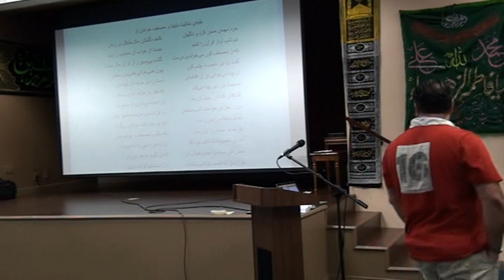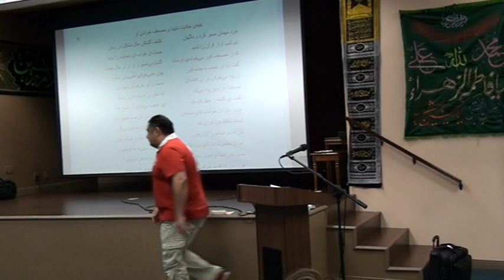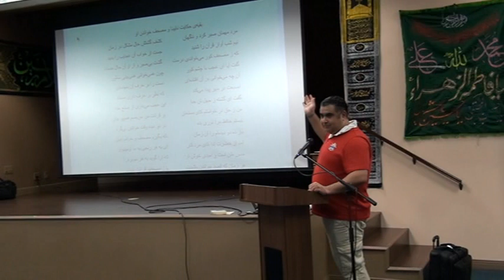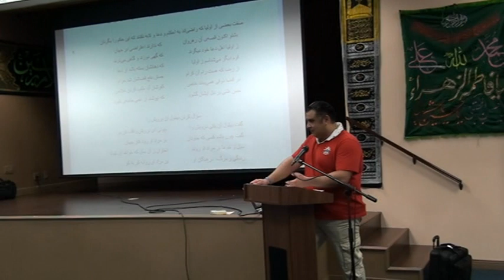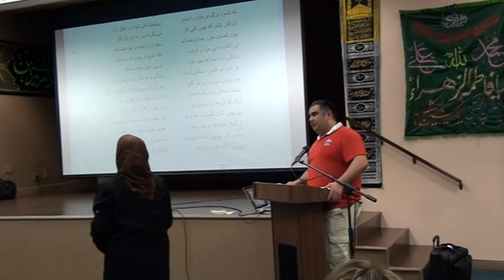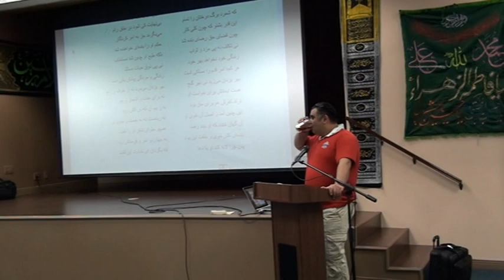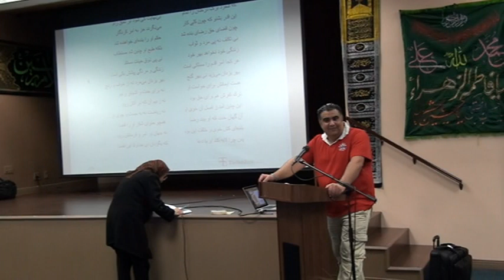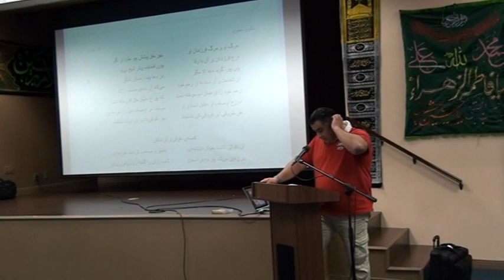Rumi's Masnavi Class November 8th 2014, 1/2